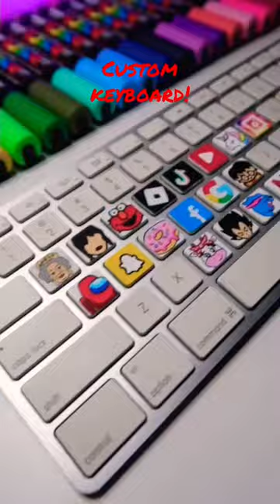DraWing On A KeyBoard With POSCA MarKers 👀✏️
Today I Drew On My Old Keyboard, With POSCA Markers 💕🎨!
Space Bar For Space!

Amazon StoreFront